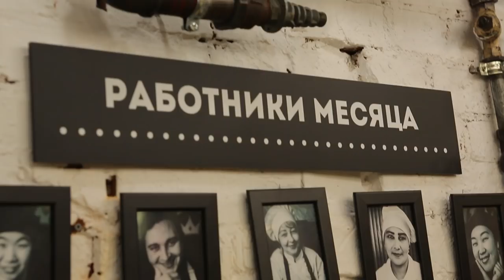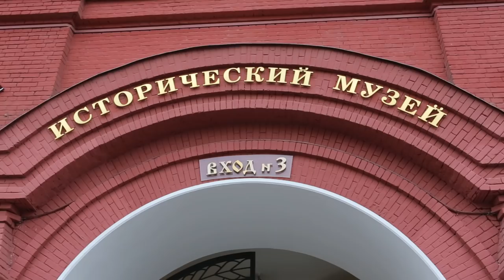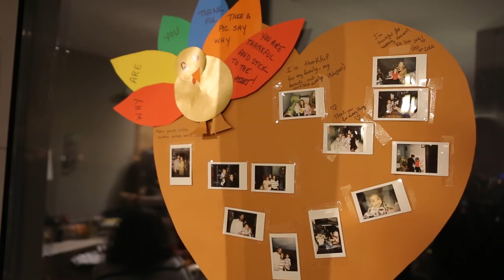“Just a Kid from Sicklerville” (Kyle Hines Docuseries) - Episode 2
Just a Kid from Sicklerville (Kyle HInes Docuseries) - Episode 2: “He's Our Champion”

Watch as Kyle gets a visit from his favorite ladies, enjoys a match at Fight Night, visits one of his favorite restaurants in Russia and hosts Thanksgiving dinner for his teammates + friends.